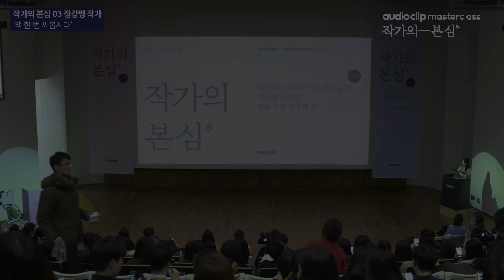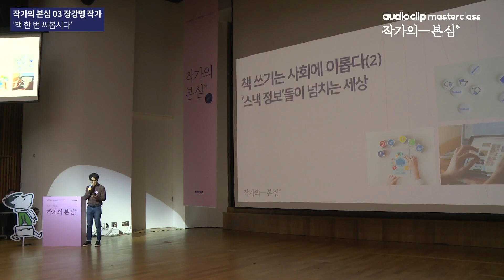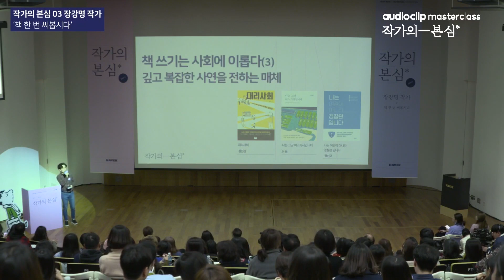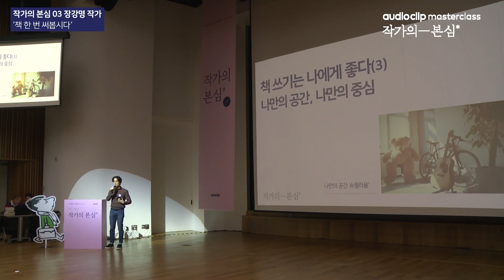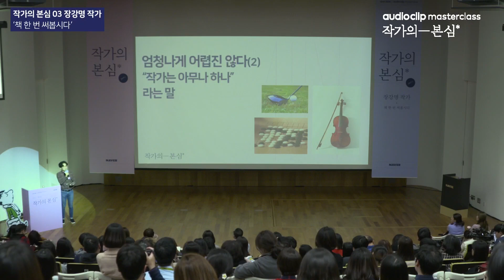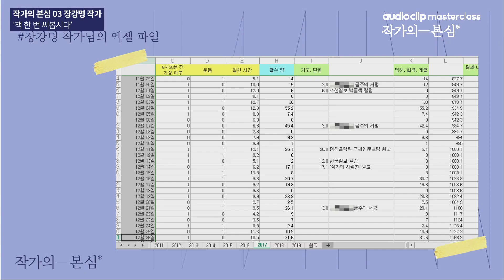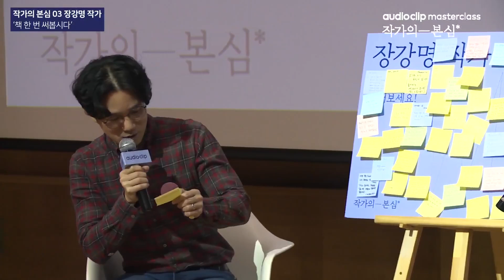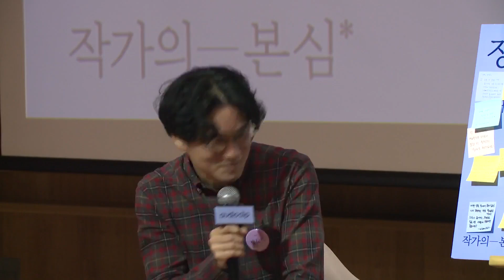작가의 본심 03 장강명 작가 - 책 한 번 써봅시다 [158588]